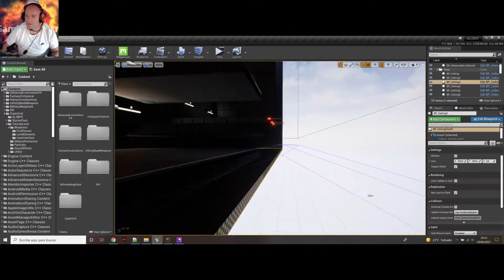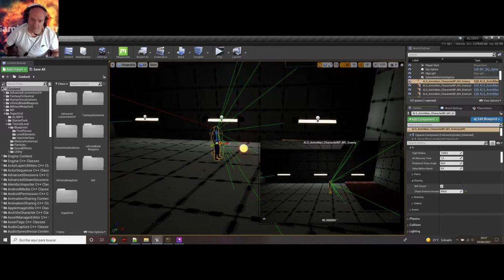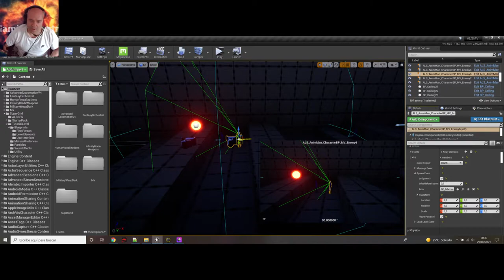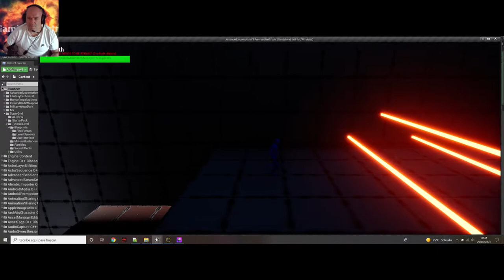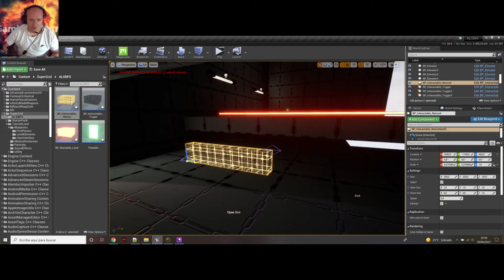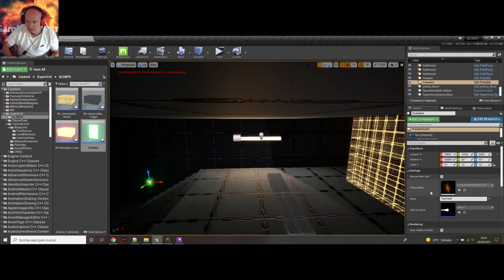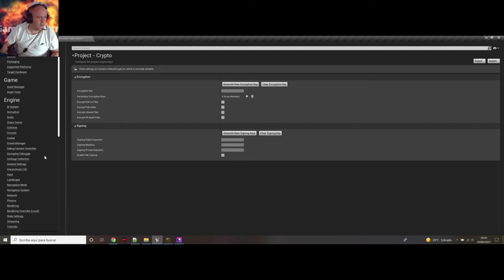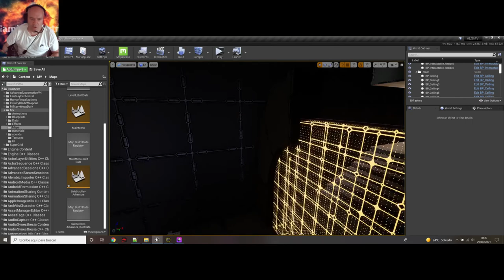UE4 - ALS 2D SideScroller - 2D Game Creator - Late June Release complete Project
Hi guys,
So I have advanced a bit with the ALS Sidescroller for ue4 adding firing weapons and aiming system that can be controller either with mouse or gamepad.
In this latest version I have used SuperGrid as well, a free Asset from Marketplace that makes really easy the level creation.
Everything is replicated and it can be played Single Player, Local Multiplayer (up to 4 out of the box) or Steam (Host/Join).
A simple Event Handler is added that can be used to spawn objects, show a message or load a level after enemy die. It will be upgraded with the new version.